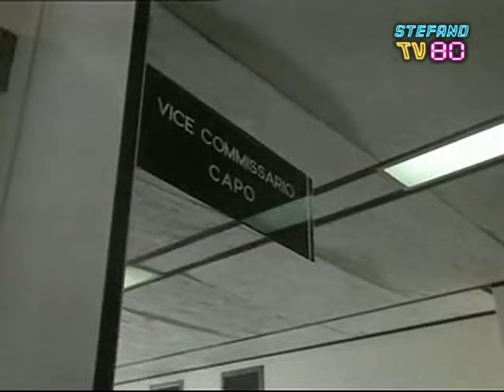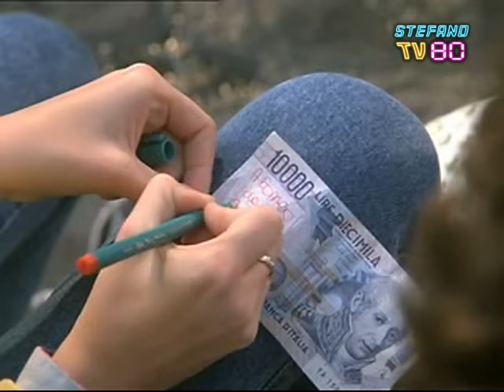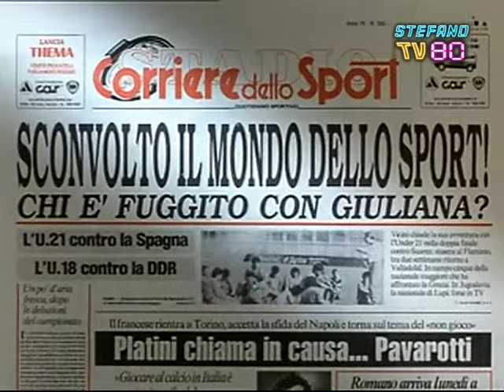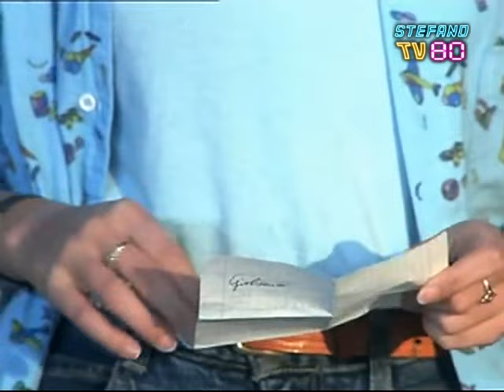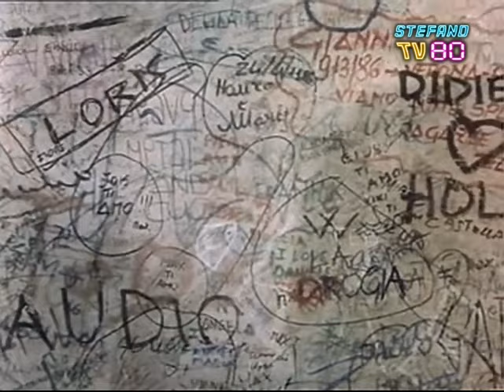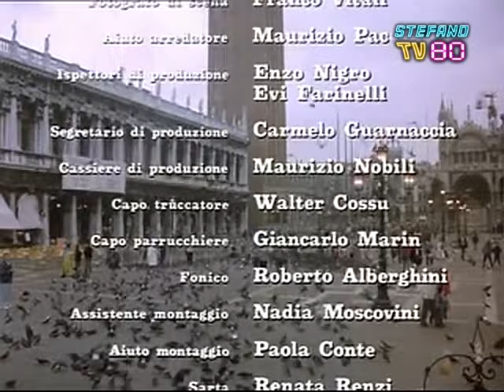L'ESTATE STA FINENDO (1987) Film Completo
Giuliana, una quindicenne con genitori separati, decide di andare in vacanza con Romeo, il figlio del portinaio, anziché sullo yacht della madre. Durante la vacanza la ragazzina si infatuerà di Jonathan, un inglese, e Romeo se ne va. Antonio, il padre di Giuliana, si muove alla sua ricerca. Prima incontrerà Romeo, poi tutti e due ritroveranno la ragazza e se ne ritorneranno a casa.